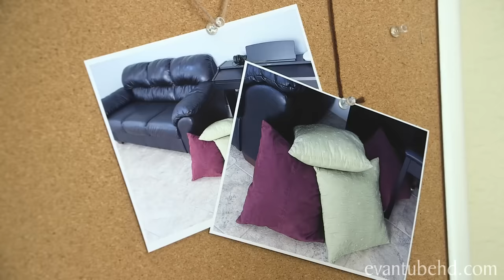The CASE of the BROKEN VASE! An EvanTubeHD Detective Story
Who broke the vase in the living room? Evan needs to ask all the right questions and find the right clues to solve this mystery once and for all!